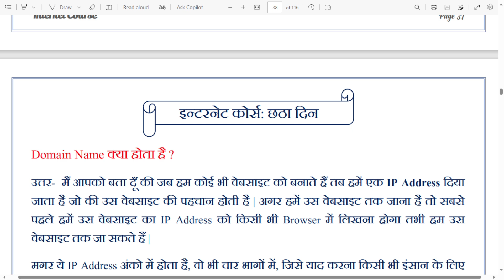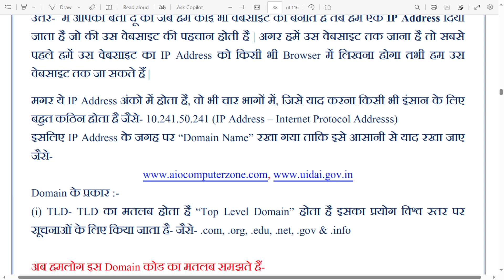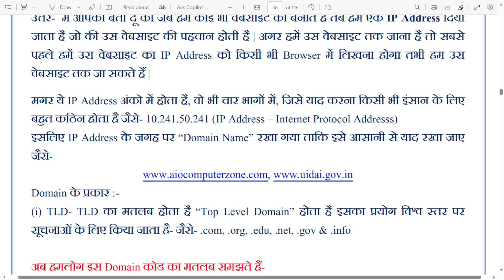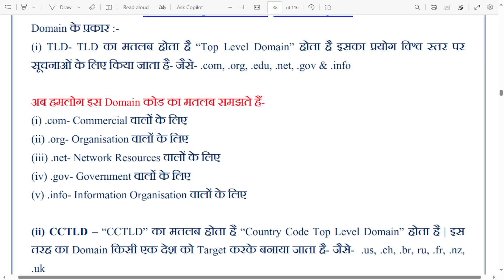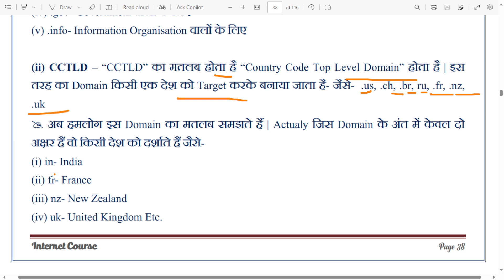DCA/ADCA Free Computer Class (Day 29) - Internet (Part 6)